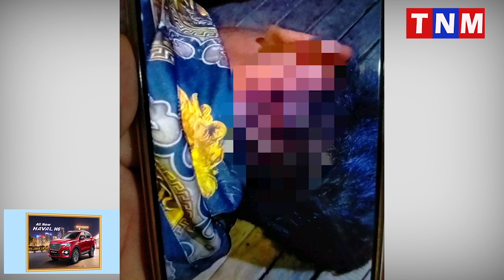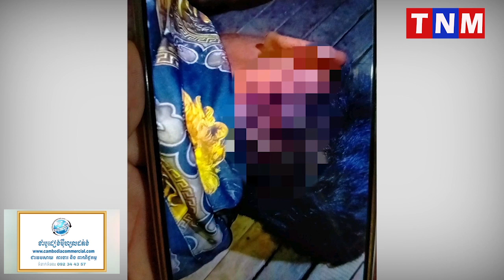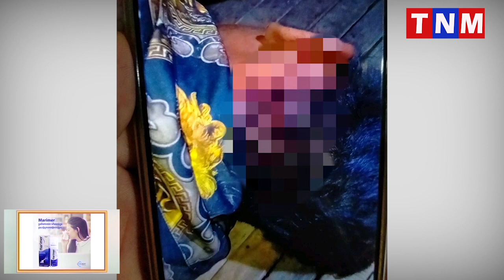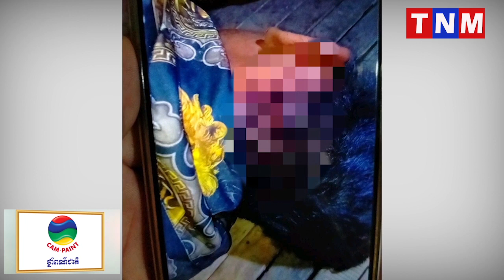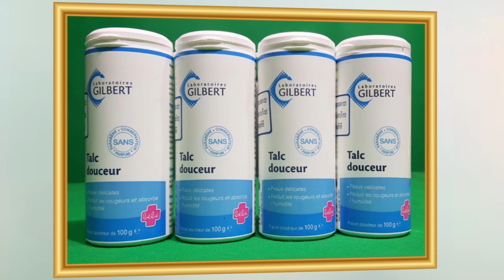ផ្អើលទៀតហើយ !! មន្ត្រីប៉េអឹម ផឹកស៊ីស្រវឹងបាញ់ប្រឡោះជើងមួយគ្រាប់ឡើងលើពីគ្រាប់ឡើងផ្អើលអ្នកជិតខាង